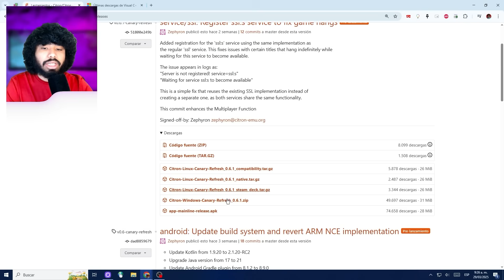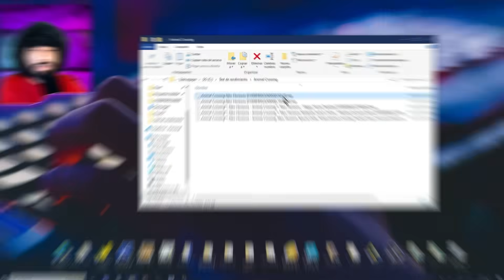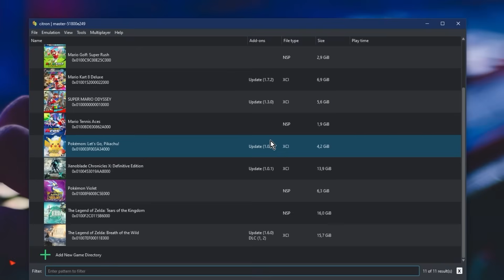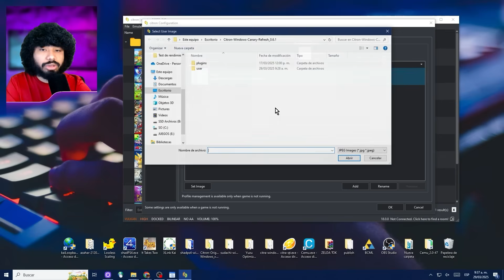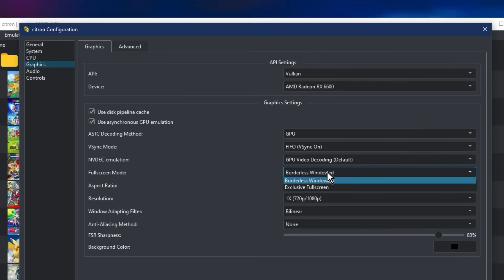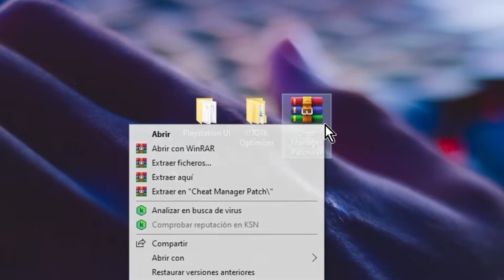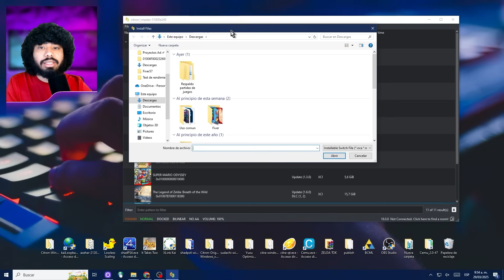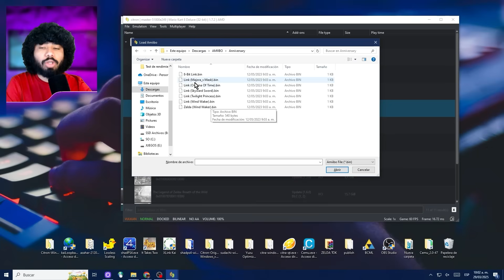CITRON Guia de Configuración🥒Emulador de Nintendo Switch en PC🥒 TODO lo que NECESITAS Saber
Citron Emulator el Mejor Emulador de Nintendo Switch 2025😈

*Links CON publicidad* (así ayudas al canal, gracias❤)

🥒Así puedes JUGAR ONLINE en CITRON Emulador de Nintendo Switch🥒

¡Bienvenidos al canal! En este emocionante video tutorial, aprenderás paso a paso cómo instalar las keys y el firmware más reciente en Citron, el potente emulador de Nintendo Switch para PC. Descubre cómo configurar las keys de tu Nintendo Switch para garantizar una experiencia de emulación óptima. Te guiaré a través del proceso de obtención e instalación de las keys necesarias para desbloquear la funcionalidad completa de Citron. Mantén tu emulador al día con las últimas actualizaciones de firmware. Aprende a descargar e implementar la versión más reciente para garantizar la compatibilidad con los últimos juegos y características.
Además te voy a mostrar la mejor configuración del Citron, en esta guia completa del emulador Citron te mostraré como instalar los juegos en Citron, como actualizar los juegos y mejorar el rendimiento del Citron. Aprenderás paso a paso cómo instalar las keys y el firmware más reciente en Citron , el potente emulador de Nintendo Switch para PC. Descubre cómo configurar las keys de tu Nintendo Switch para garantizar una experiencia de emulación óptima. Te guiaré a través del proceso de obtención e instalación de las keys necesarias para desbloquear la funcionalidad completa de Citron.Mantén tu emulador al día con las últimas actualizaciones de firmware. Aprende a descargar e implementar la versión más reciente para garantizar la compatibilidad con los últimos juegos y características

0:00 Nintendo Switch en tu PC
0:17 Donde obtener los links
0:32 Requisitos del emulador de Nintendo switch
0:39 Descargar Citron emulator
0:52 Instalar Citron emulator
1:06Instalar Microsoft visual para Citron (solución citron no abre)
1:31 Información Juegos Citron Formato correcto
2:35 Sorteo un juego AAA, el que tu quieras
3:09 Como Añadir juegos a Citron
3:19 Solución no me salen los juegos Citron
3:35 Instalar Keys y Firmware Citron actualizados
4:31 Cambiar idioma emulador Citron (Cambiar idioma juegos citron)
4:51 Cambia Fecha y Hora citron emulador Nintendo Switch
5:03 Crear Perfiles Citron
5:29 Activar Online Citron
5:48 Solución juego se crashea al abrir teclado Citron
6:02 Optimizar Citron emulator
6:16 Cambiar resolución Citron
6:35 Activar modo portatil Citron
6:44 Solución Error Juegos en negro Citron (Vulkan vs Opengl)
7:04 Configurar Citron Mejorar Rendimiento
7:51 Configuración graficas de 2b y 4gb Citron
8:58 Instalar Mods Citron
10:12 Solución no salen los Mods Citron
10:29 Donde Descargar Mods Citron
10:56 Actualizar juegos Citron
11:22 Instalar Dlc Citron emulador de nintendo switch
11:45 Configurar Controles Citron Teclado y Mando
12:36 Ver partidas guardadas Citron
12:44 Instalar Amiibos Citron emulator
13:10 Online en Citron y Shadercache